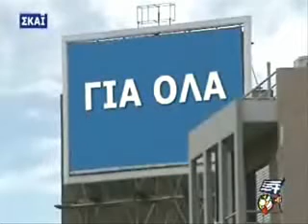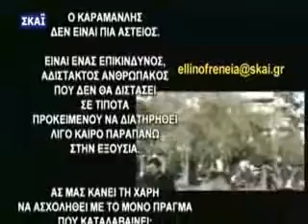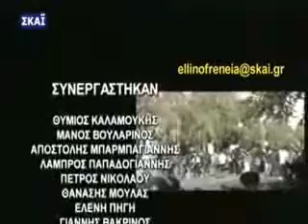SKY TV ΕΛΛΗΝΟΦΡΕΝΕΙΑ: ΩΡΕΣ ΕΥΘΥΝΗΣ